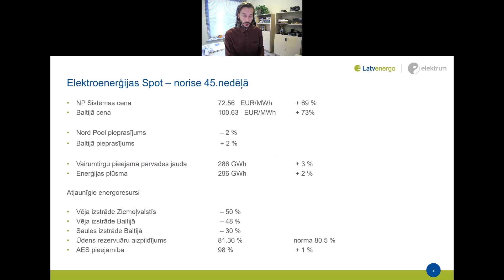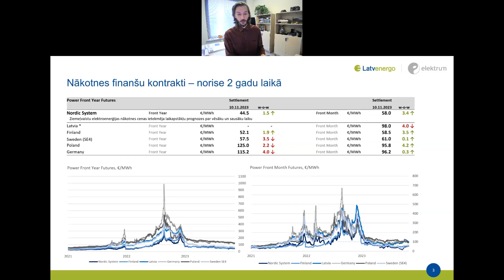Guntis Lūsis. Elektroenerģijas cenas apskats 45. nedēļā (2023)